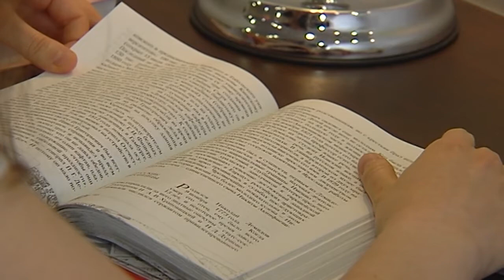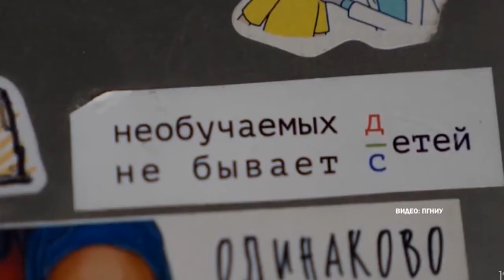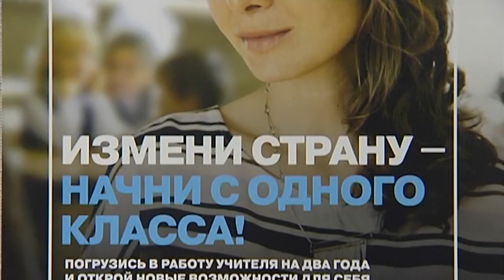Пермякам предлагают отправиться учителями в маленькие города и сёла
Подтянуть уровень образования в стране своими силами. Пермякам предлагают включиться в программу «Учитель для России». Она действует пока в семи регионах. Школьными педагогами могут стать люди разных специальностей. Их отправят преподавать в отдаленные территории страны - маленькие города и сёла. В программу включились уже несколько пермских вузов.